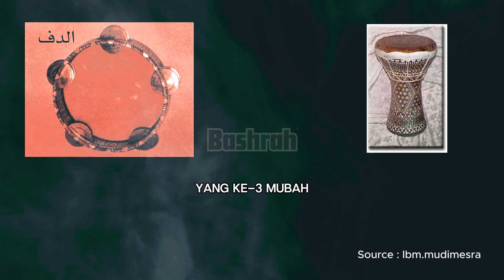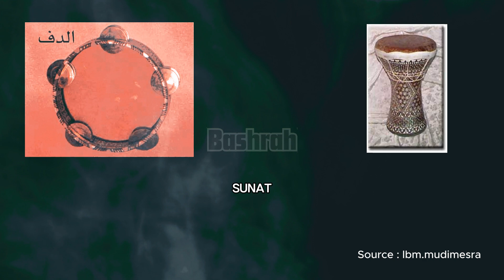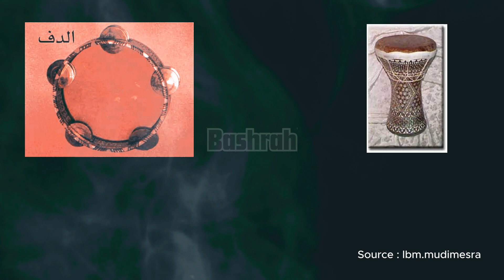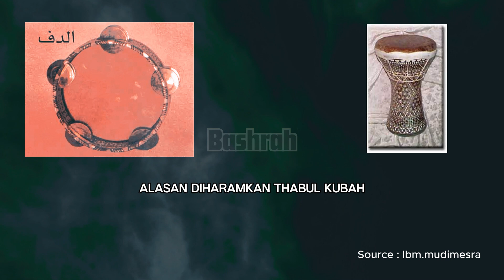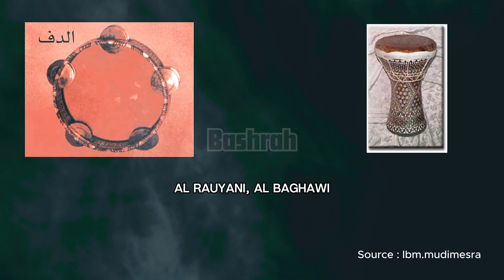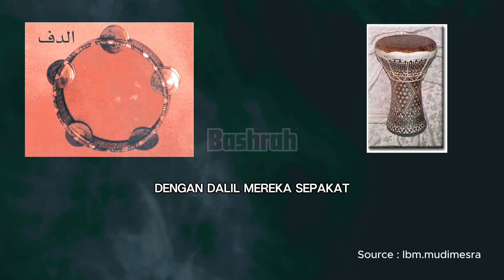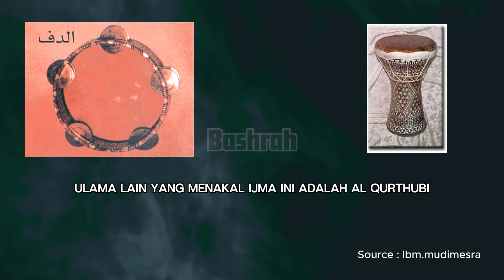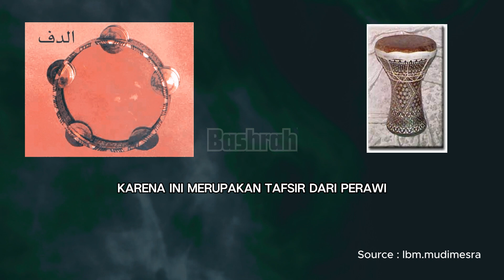Hukum Alat Musik Yang Lagi Viral